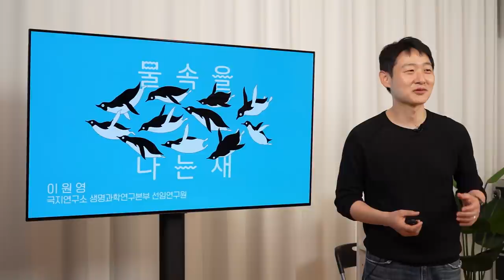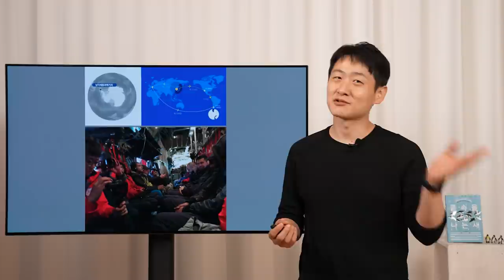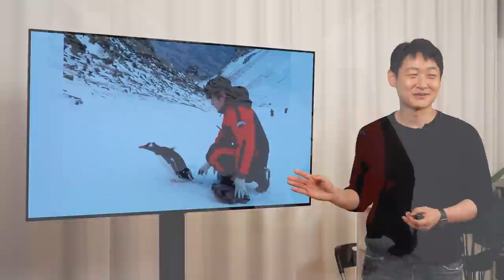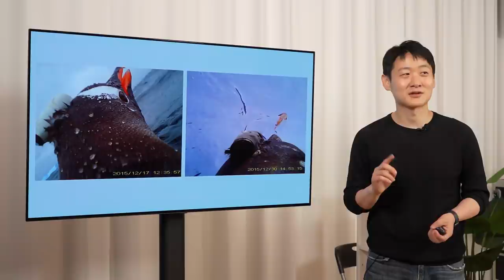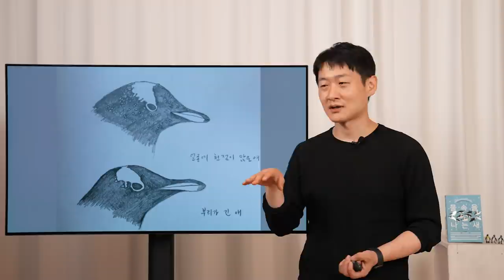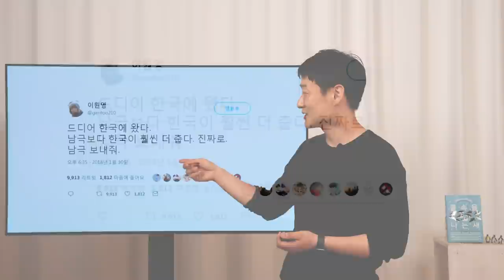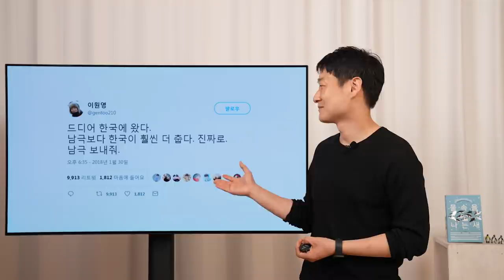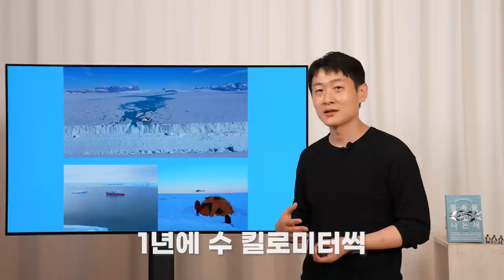[과학자가 쓴 과학책 #27] 이원영_물 속을 나는 새 ㅣ 펭귄이 이렇게 귀엽게 생긴 이유는?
카오스재단의 [과학자가 쓴 과학책]

이번 시간은
'물 속을 나는 새'를 쓴 이원영 박사님의 강연입니다.

 카오스재단의 과학책 읽기 캠페인 「읽다, 과학」의 일환으로 함께하는
[과학자가 쓴 과학책] 시리즈는 앞으로도 쭉 계속 됩니다.
🔸이원영 선임연구원_극지연구소 생명과학연구본부

온난화가 지속된다면 펭귄의 미래는 어떻게 될까?
까치 연구에서 펭귄 연구로,
젊은 동물 행동학자의 남극 펭귄 생태 관찰기😘
* '물 속을 나는 새' 구매좌표